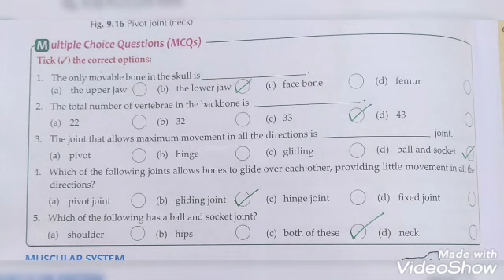Class VI - Chapter 9 : Exercise